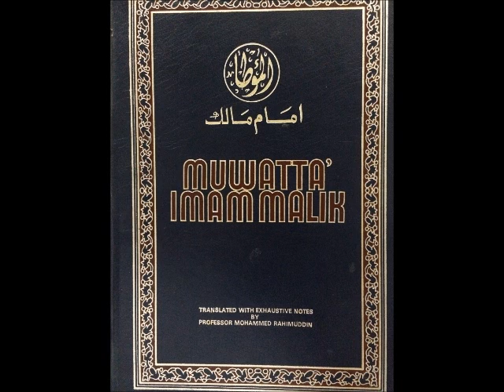AUDIO FOR MUWATTA MALIK PT. 8